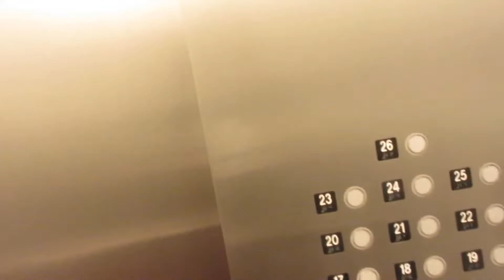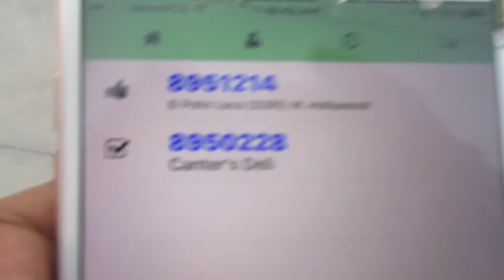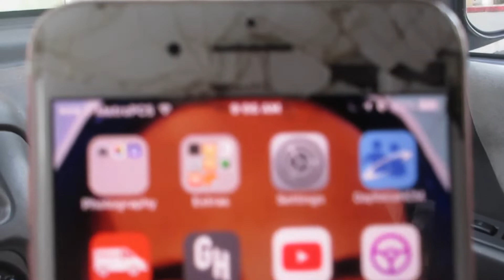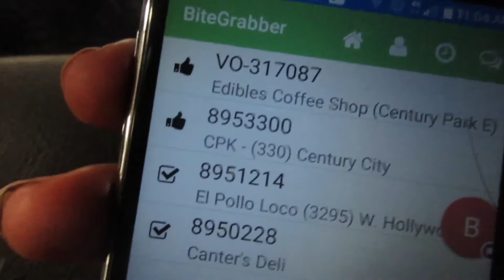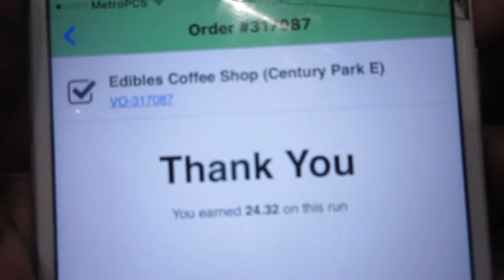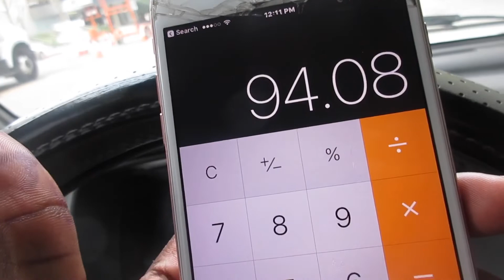Proof that GrubHub Delivery Drivers get paid way more than Uber Drivers Vlog.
Doing a couple of Deliveries in the City of Los Angeles in the beginning of 2019

In 2019 lets get this channel growing

Working on my new Figueroa St Vlog